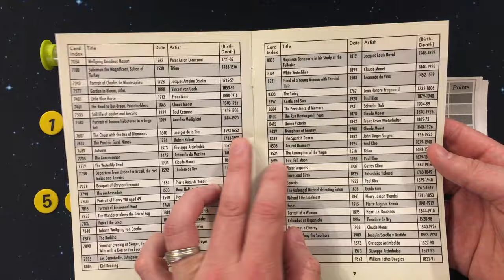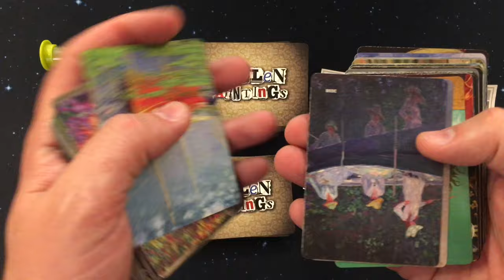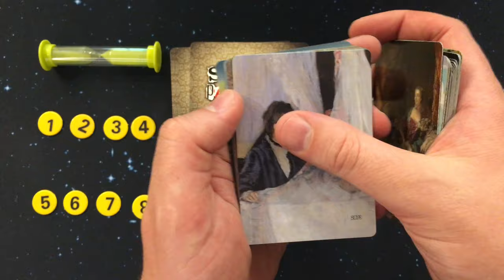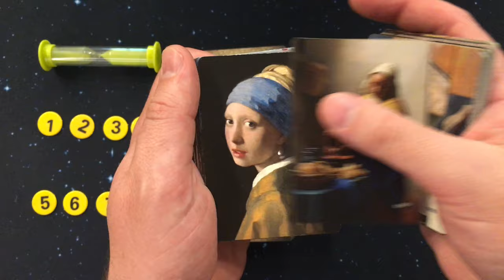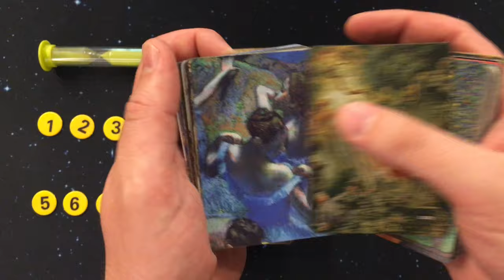Stolen Paintings - Component Overview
Boardgame Brody loves paintings, and what's better than having paintings from the museum exhibit in your house? Find out in Stolen Paintings by Eagle Gryphon Games